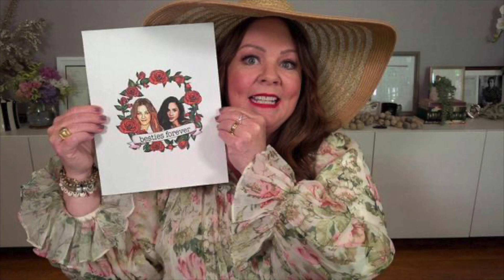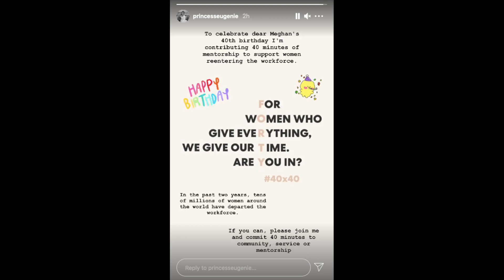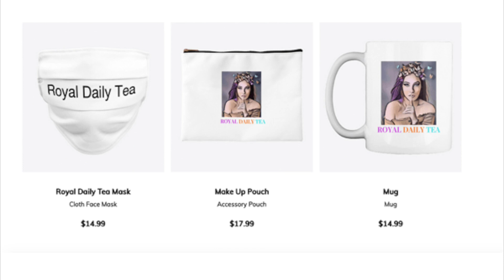Meghan Markle's 40th (ME-DAY) Video- My Thoughts!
Meghan Markle's 40th (ME-DAY) Video- My Thoughts! I break down the video and more.